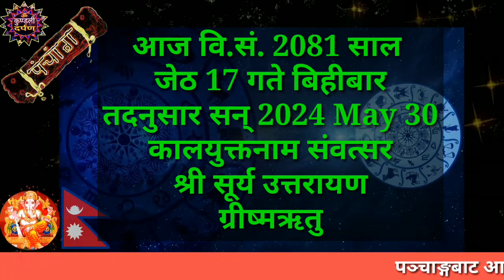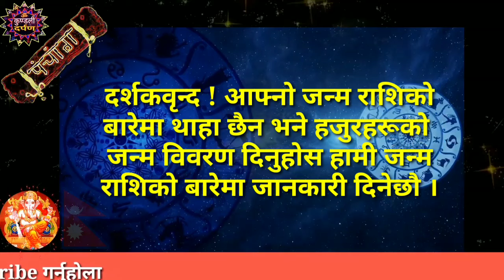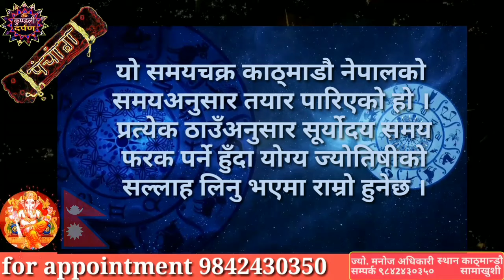Aajako Rashifal Jestha 17 l 30 May 2024 l Today Horoscope aries to pisces l Nepali Rashifal 2081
Title Related :-
आजको राशिफल जेठ 2081
Aajako Rashifal
Daily Rashifal
Dainik Rashifal
horoscope today
aaja ka rashifal
aaja ka rashifal May

आजको राशिफल 2081 जेठ
Aajako Rashifal जेठ
Aajako Rashifal 2081
Today's Horoscope May
aajako rashifal in nepali
Aajako Rashifal Jestha
May 2024 Today Rashifal
आजको राशिफल जेठ
aajako rashifal
aajako rashiphal
aajako rasiphal
Kartik ko rasifal
nepali rashifal 2081
aajako rashifal nepali
2081 sal ko rashifal
rashifal 2081 nepali

Astrologer Manoj Adhikari
Basanta Chowk, Bharatpur